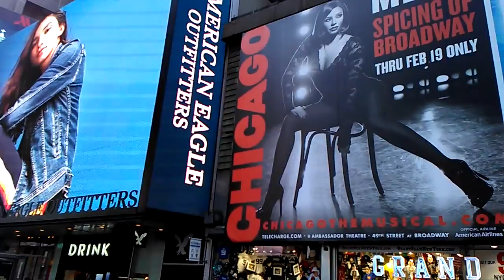Times Square, New York January 2017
360 Degree Video.